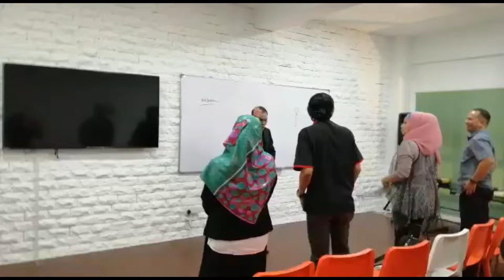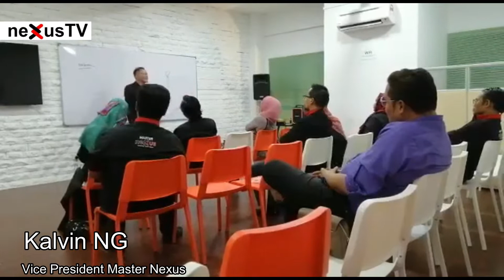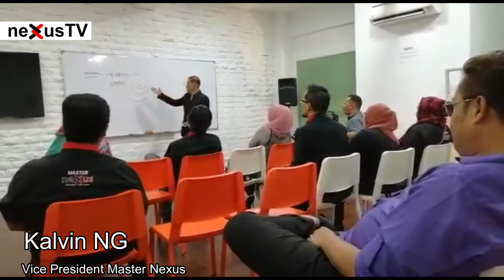Vice President NEXUS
NEXUS dibangun untuk memberikan gaya hidup yang lebih baik dengan  relatif lebih mudah, efektif dan memberikan penghasilan yang luar biasa kepada masyarakat. Memajukan tehnologi abad 21, dan kami yakin untuk membangun blue Print (cetak biru)  dalam pengembangan jaringan secara Internasional, dan membawa kekayaan,  kebahagiaan  kepada rekan kerja, Bersama sama kami “membagun hari esok yang lebih baik”.